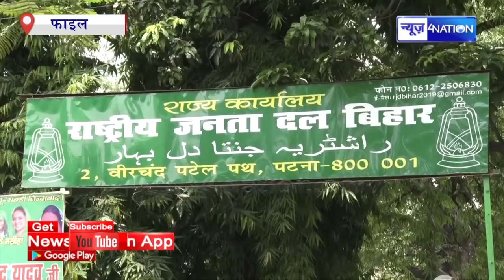Chirag Paswan को लगा एक और झटका, BJP से आये नेताओं ने कोई जवाब ही नहीं दिया | News4Nation